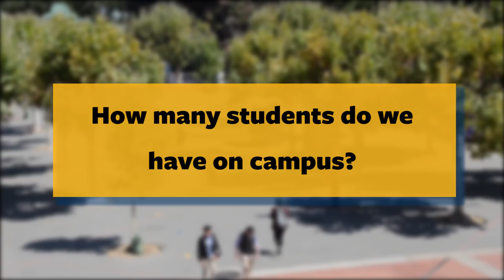Berkeley campus mysteries answered here!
UC Berkeley campus ambassadors answer a few trivia questions and bust some myths about the campus.

Thanks to all the ambassadors and students who participated in the production of this video!